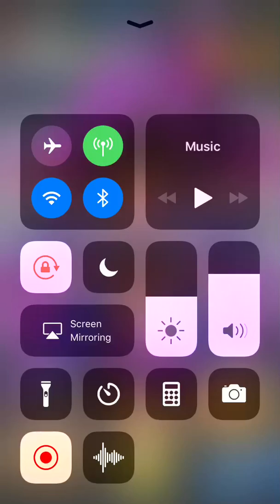Dragon Ball Legends How to Level Up Quickly!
Sorry for my hiccups also how are you guys enjoying legends do you like it or dislike it?